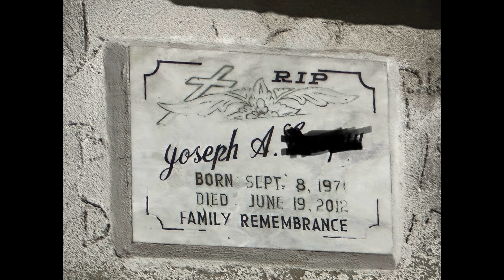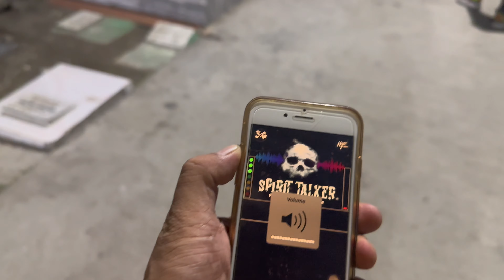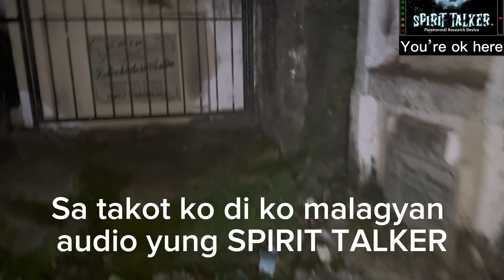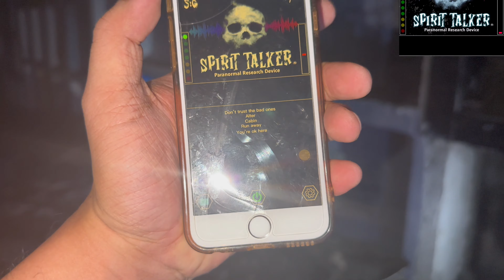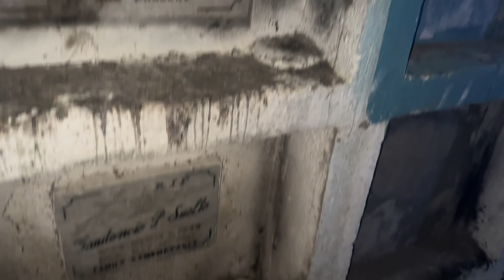3am CHALLENGE NAG EXPLORE SA SEMENTERYO